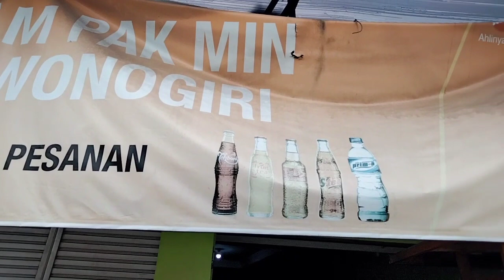MAKAN MIE AYAM SAMA ANAK WADON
Makan lagi mie ayam bersama anak WADON yuk ikutun keseruanya

simbokmenur# makanmieayam#anakwadon#